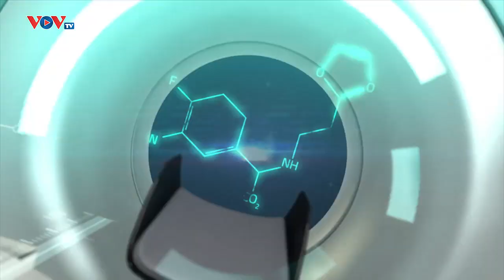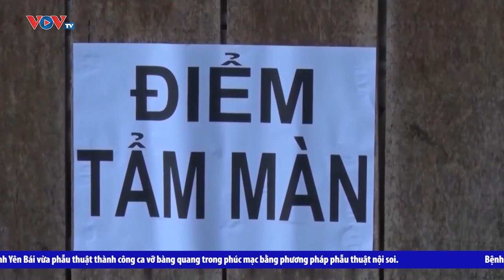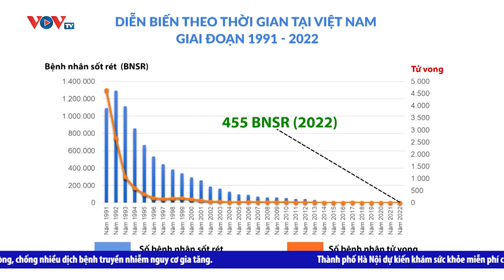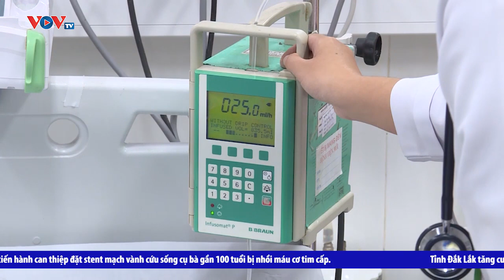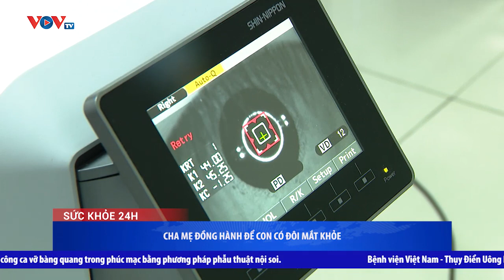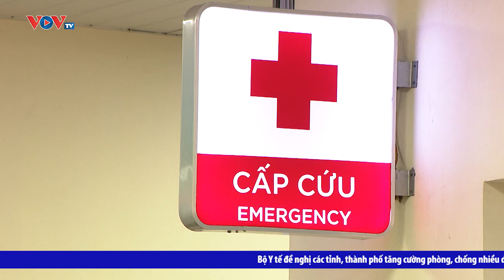Tin tức tổng hợp Sức khỏe 24h | Sốt xuất huyết tăng gấp đôi so với 2022